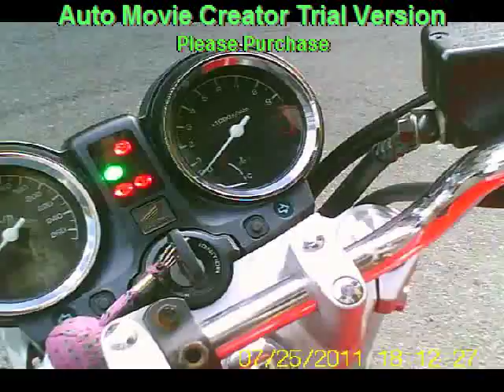Honda Hornet 900 Scarichi Originali vs Scarichi Artigianali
Differenza del suono della Hornet 900 tra gli scarichi originali e degli altri artigianali .